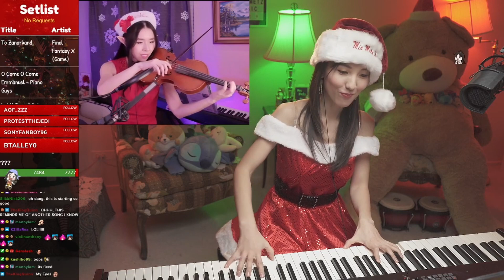O Come O Come Emmanuel - Piano Guys | Piano and Violin cover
Hello everyone! Holidays Season is here!
I will be posting Christmas carols everyday until the Christmas day this December.
I hope you enjoy and feel the Holiday vibe!! :)
This song "O Come O Come Emmanuel " was performed with TheViolinHabit on a special Christmas live collaboration concert stream on Twitch. This arrangement is from Piano Guys.

Hello! My name is Mia. I am a professional pianist, piano teacher, and a board certified music therapist based in US.

I have been playing piano for over 20 years and I have perfect pitch. My educational background include B.A. and M.M in Piano Performance and M.M in Music Therapy.

I sing and play guitar occasionally during the stream as well! My favorite thing to do in music is improvising on the piano.

I recently joined YouTube and Twitch Streams due to limited professional opportunities in music last year. I am so glad to be able share my music with people and to get to know so many wonderful people!

My sincere hope is that I can be a positive influence and bring joy and peace to people through my music.